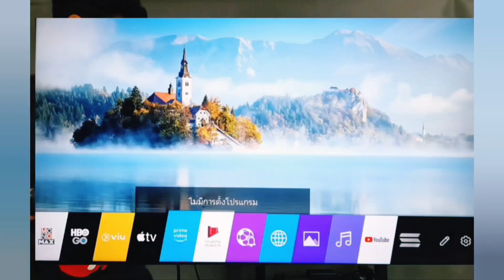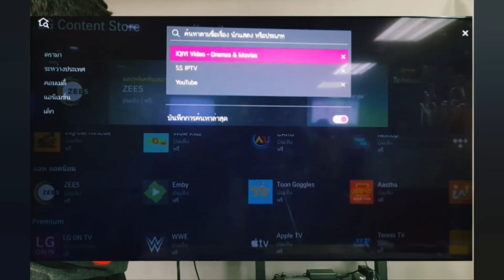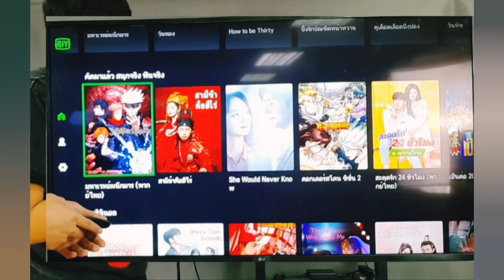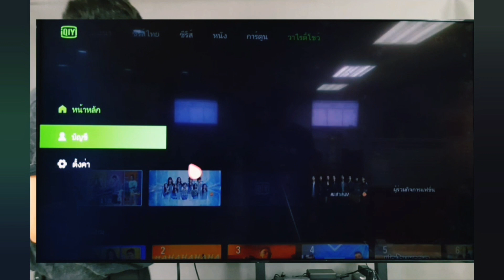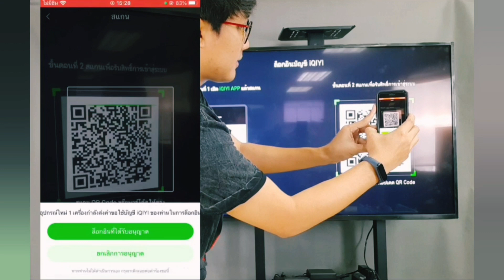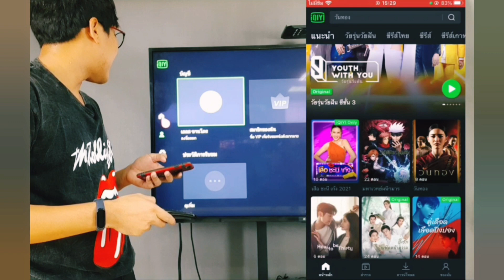แอป iQIYI อ้ายฉีอี้ บนทีวี LG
IQIYI (อ้ายฉีอี้) บนทีวี LG

กดเล่นหนังและซีรีส์ในแอป IQIYI อ้ายฉีอี้ บนทีวี LG ไม่ได้แก้ไขอย่างไร?

สำหรับรุ่นทีวี LG ที่รองรับ แอป iQIYI นั้นมีตั้งแต่ซีรีส์ปี 2018 ที่เป็นโมเดล UK6200 ขึ้นไป (webOS 4.0) , 2019 (webOS 4.5) และ 2020ที่เป็นโมเดล UN7100 ขึ้นไป(WebOS 5.0)

โมเดลรุ่น ของสมาร์ททีวี LG ระบบ webOS ในแต่ละปี

ซีรีส์ปี 2014
👉 LB , UB , UC , OLED EC (LB และ UB บางรุ่นเป็นระบบ Netcast เช่น LB582T หรือ UB700T , UB800T , UB820T , UB830T เป็นต้น)

ซีรีส์ปี 2015
👍 LF , UF , OLED EC EG ซีรีส์ปี 2015

ซีรีส์ปี 2016
👉 LH , UH , OLED C6 B6 E6 ซีรีส์ปี 2016

ซีรีส์ปี 2017
👐 LJ , UJ , SJ , OLED B7 C7 E7 G7 W7 ซีรีส์ปี 2017

ซีรีส์ปี 2018
👍 LK , UK ,SK , OLED B8 C8 E8 W8 ซีรีส์ปี 2018

ซีรีส์ปี 2019
👉 LM , UM , SM , OLED B9 C9 W9 ซีรีส์ปี 2019
ซีรีส์ปี 2020
👐 LN , UN , NANO , OLED BX CX GX ZX ซีรีส์ปี 2020 (LN560, LN5600 และ UN7000 เป็นระบบ Linux)